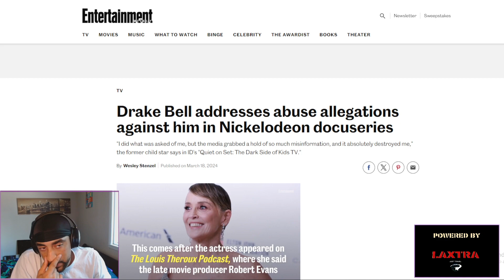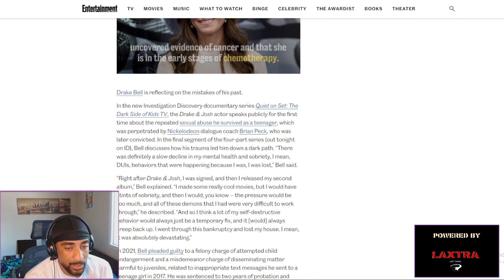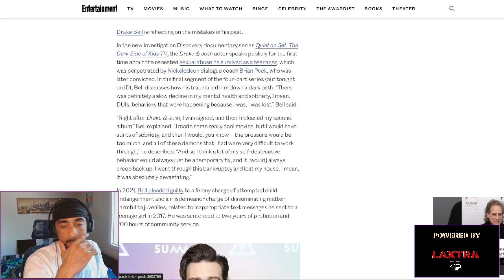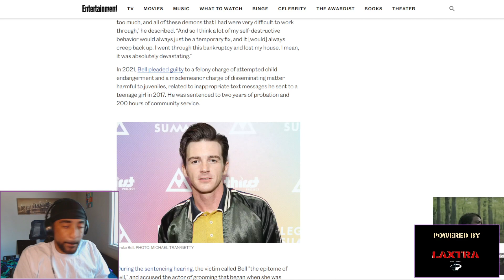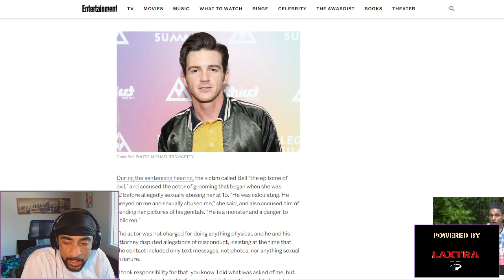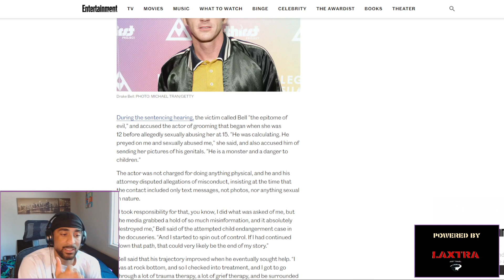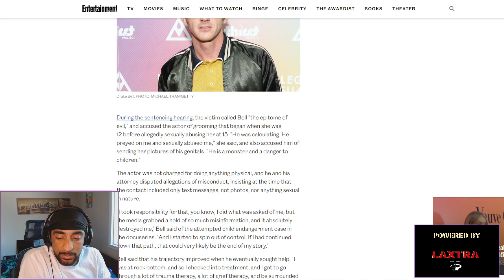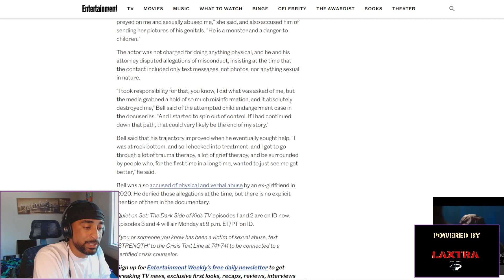THE DRAKE BELL DOC WAS CRAZY...BUT| Sleep Boogie